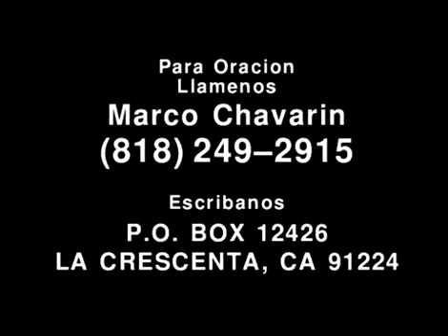El Justo Vivirá por la Fé